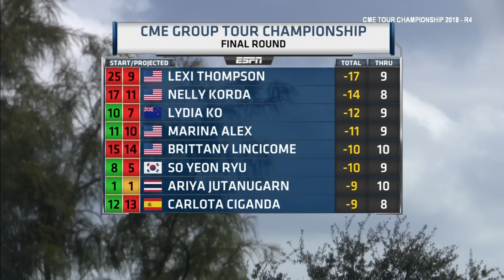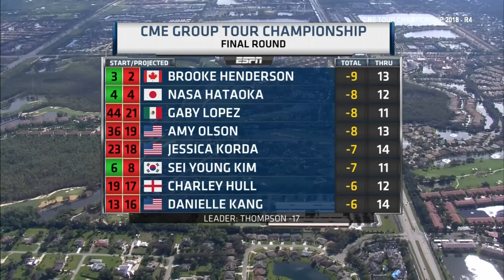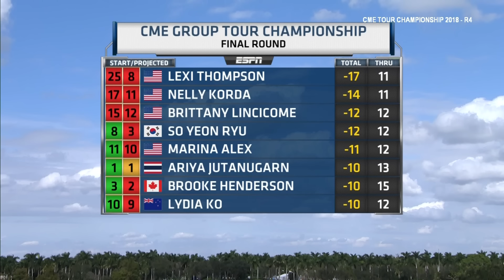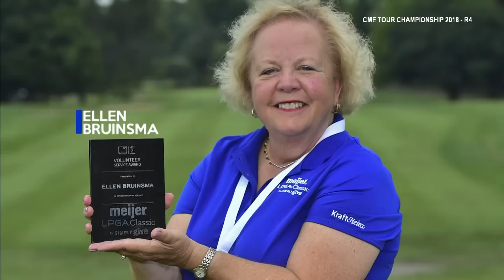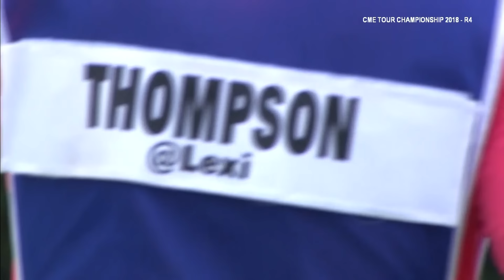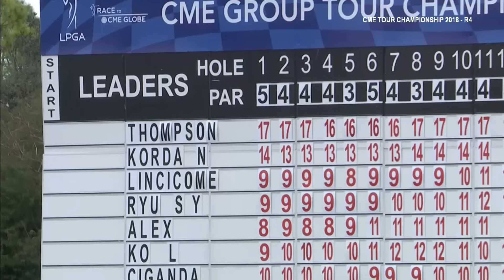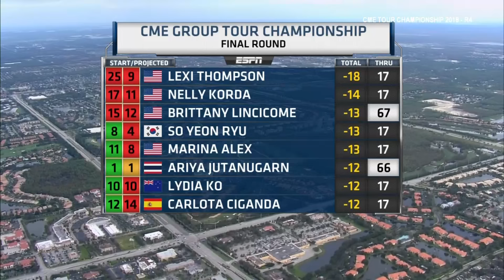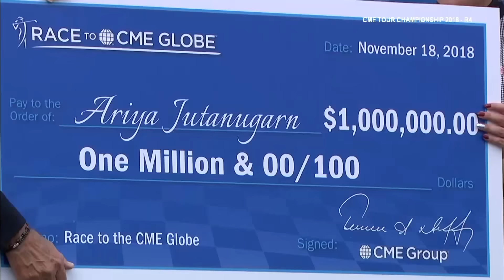[LPGA] CME Group Tour Championship R4 - Golf Channel France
De retour à Naples, le LPGA Tour s’apprête à élire la reine du CME Group Tour Championship. Pour ce dernier acte, Lexi Thompson, Ariya Jutanugarn ou Nelly Korda sont les favorites. Qui remportera ce titre le plus convoité de l’année, et repartira avec 1 millions de dollars cash ?